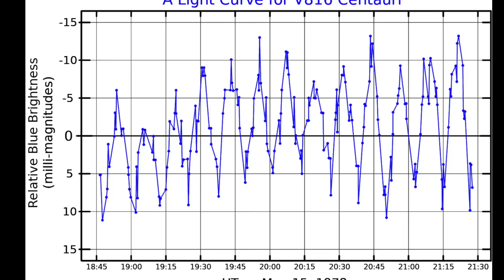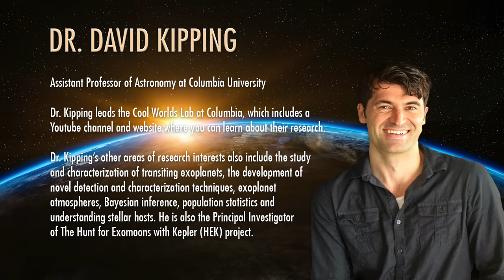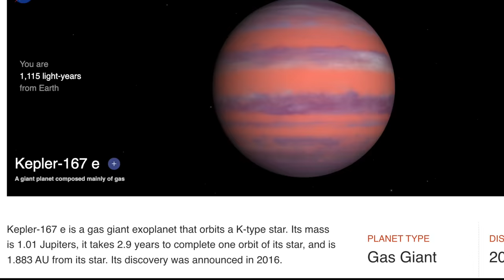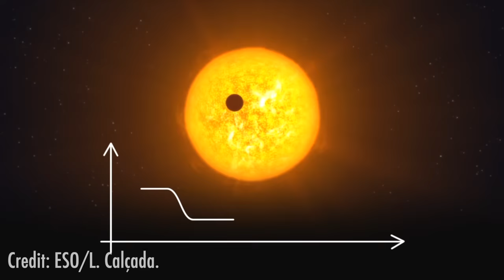Why is There Plutonium in This Star? Przybylski’s Star with David Kipping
Is HD 101065 or Przybylski’s Star salted with Plutonium?
David Kipping of Cool Worlds lab joins John Michael Godier to discuss the search for exomoons and technosignatures.

Science is full of mysteries, and in astronomy, new mysteries are to be expected. Many get solved, many remain open. But sometimes in the history of astronomy mysteries can go unsolved for so long that they fall into obscurity, even if the implications of what might be happening are profound. One such example is known as Pryzbylski’s star, which first came to my attention half a decade ago.

In 1961, Polish-Australian astronomy Antoni Przybylsky found star that had a very strange spectrum that he thought was very low in iron and nickel, very common metals in the universe, but very high levels of strontium, holmium, yttrium and a number of other rare elements. Since, the iron levels of the star have been found to be low, but not that low. But the presence of the strange elements in this star has only deepened in that work from five years ago hinted at the presence of transuranic elements in the star, which actually puts it on the table as a candidate for a technosignature if those elements are indeed present.

My guest and I have been trying to draw attention to this star with our youtube channels in hopes of encouraging further work into this star. If those elements are present, then whatever is causing them does not seem to be found anywhere else in nature, and may involve cutting edge science in either the formation of elements heavier than plutonium in a star, the island of stability concept in nuclear physics, and the potential for a detection of an alien civilization.

FOOTAGE:
NASA
ESA/Hubble
ESO - M.Kornmesser
ESO - L.Calcada
NAOJ
Pixabay